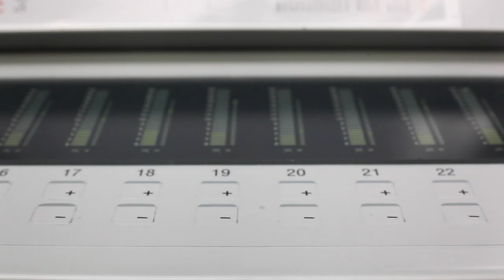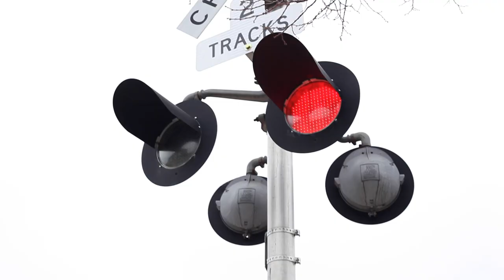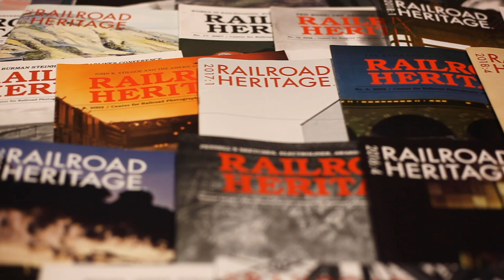Center for Railroad Photography & Art: An introduction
Learn about the mission and work of the Center for Railroad Photography & Art, and get to know the people who make it happen. Based in Madison, Wisconsin, the Center is a national nonprofit organization dedicated to the preservation and presentation of significant images of railroading.